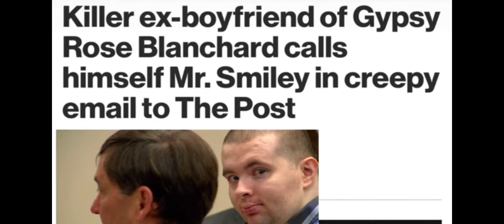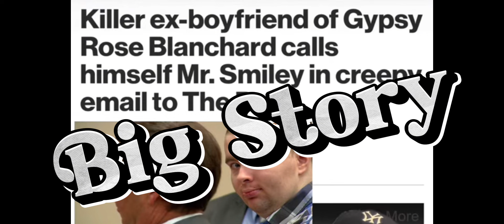Gypsy Rose 33 Becca Scoops uncovers Gypsy’s Fame but everyone missed Nicks hidden message “Mr Smiley